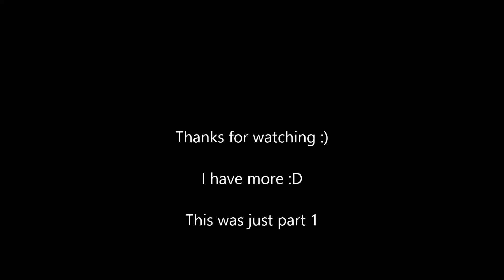GTA 5 - Buzzard Montage by ItsF4t4l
Buzzard montage by ItsF4t4l.

p&l

ItsF4t4l